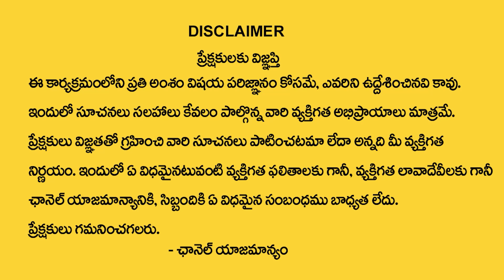Best Use Of Green Color | Lucky Colour According To Astrology | Astrologer Nanaji Patnaik | TSW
Watch► Best Use Of Green Color | Lucky Colour According To Astrology | Astrologer Nanaji Patnaik | TSW